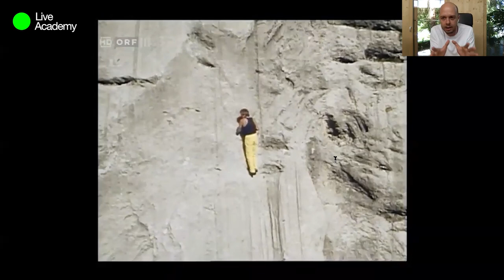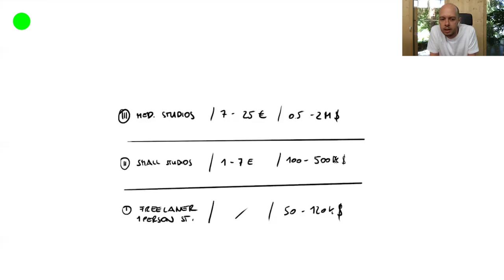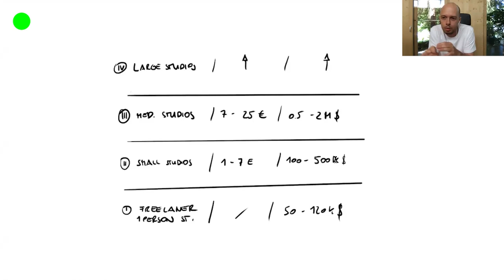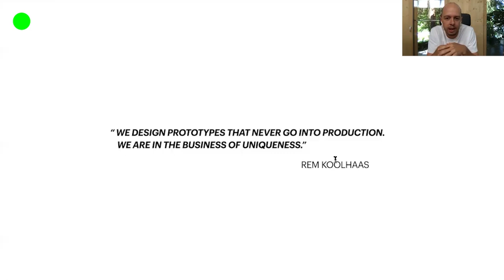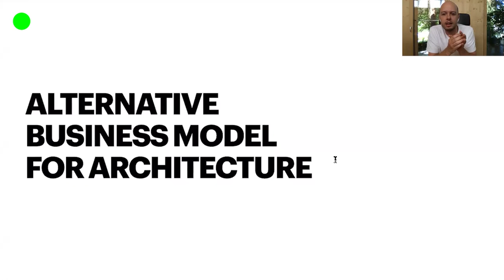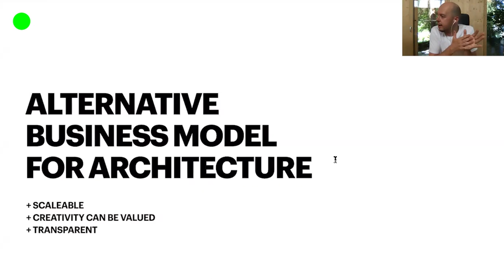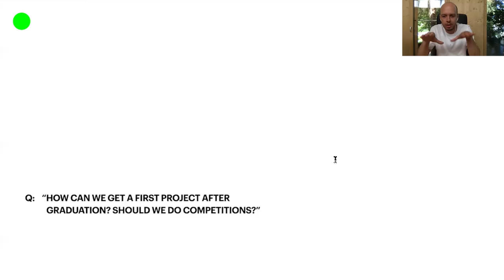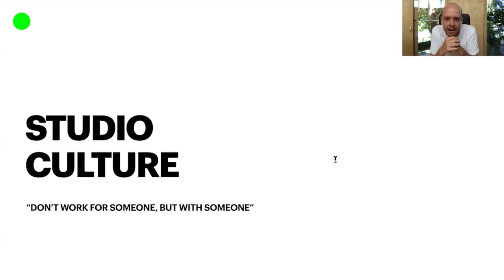Public Lecture X Chris Precht - Live Academy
Chris Precht - Studio Precht - Creativity & Business & Culture 07.07.20

Studio Precht believes the ‘era of the ego’ is over, the era of the Star-Architect is over. The future is in collaboration and in trying to connect to people outside our industry.

Precht deals with topics that will define all of our future: how can we accommodate a rising population with a more ecological way of building? How can architecture create a sense of identity, a sense of time, and a sense of place? How can buildings help to make our cities more resilient and contribute to building future-proof communities? And how can architecture be a part of our food production and help to feed an ever-growing population?

Precht firmly believes that architecture can be an aid to these tasks and be more than just a consuming island in the city. Buildings should be a part of our productive grid and should be able to give back to the surrounding and to the community.

Moderated by Riyad Joucka - Founder MEAN*/MEAL*

00:00 - Intro
02:55 - Lecture
05:11 - The Foundation of Every Studio
07:41 - Business Categories of Studios
17:30 - Q:'Why did you decide to shrink your office?'
28:38 - Business Model for Architecture
35:33 - Alternative Business Model for Architecture
37:26 - One With The Birds
40:58 - The Farmhouse
41:23 - Bert
50:47 - Studio Culture
01:05:46 - Question & Answer

MEAL* Middle East Architecture Lab

Live Academy TV